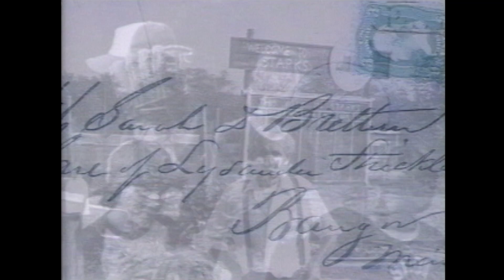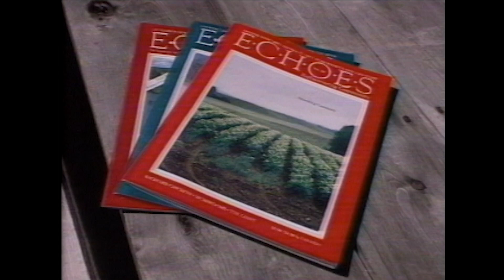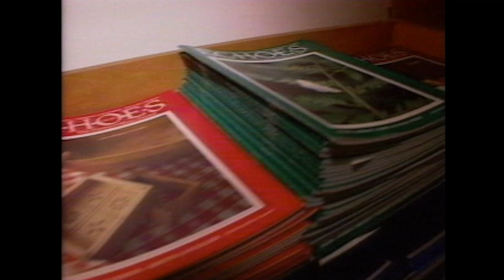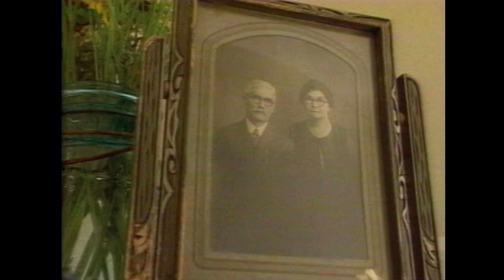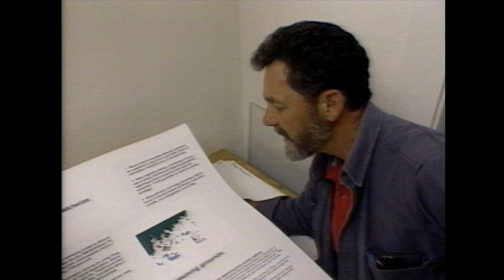The Best of RFD Maine: Changes for the Future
"The Best of RFD Maine" was a six-part series from 1997 focusing on rural life in Maine and hosted by Maine author and essayist Sandy Phippen.
Episode 206:
Vital to continuing a rural way of life is the preservation of the places and things that make our communities strong. This episode considers the preservation of heritage, and the necessity of
understanding its significance as Maine moves toward the future. We hear from Sonny Sprague, Paul Boynton, Ted Ames, and the Bell family, to hear how they are adapting their livelihoods to
meet new challenges, and what their hopes are for what is to come.
RFD Maine was

This program is from the Maine Public Television archives. Some information may have changed or no longer be relevant.